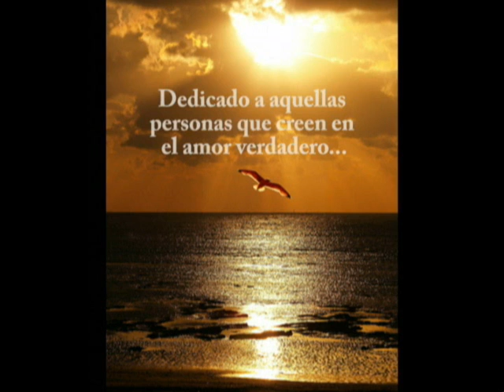Bagatella en Mi Mayor Op 36 - José Marcos Gamarra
Bagatella en Mi Mayor Op 36 , música y piano: José Marcos Gamarra